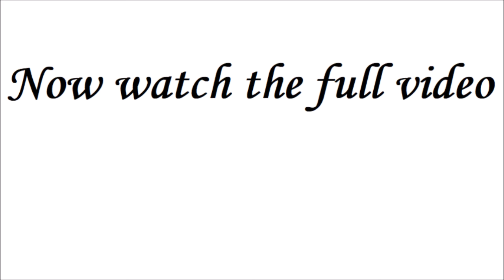Solipsism in 2 minutes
Solipsism, the theory that states, all we can ever truly know is our own existence, everything else can and should be doubted. It can quite possible be the case that the material world does not exist, and every other mind does not exist, you are in fact the only being that truly exists.

Watch as George and John give a brief description of Solipsism and the logic leading to the radical conclusion.

For an overview and introduction to Philosophy, check out the Philosophy Vibe Anthology paperback set, available worldwide on Amazon: